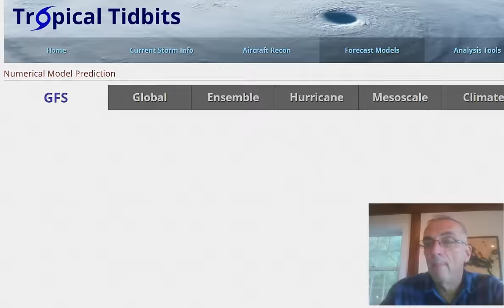Nice Late Summer Weather, Tropics Remain Active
Dry weather has taken over the northeast for a few days. No big storms on the horizon. Tropical Storm Julia has weakened off the Carolinas, Tropical Depression 12 is moving west. Euro Model shows possibilities longer range if trough at 60 closes.